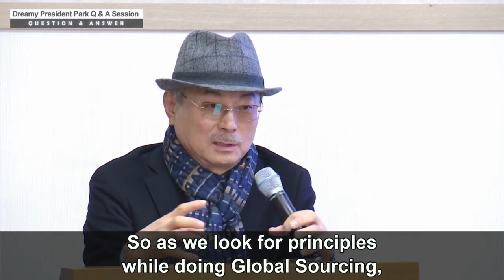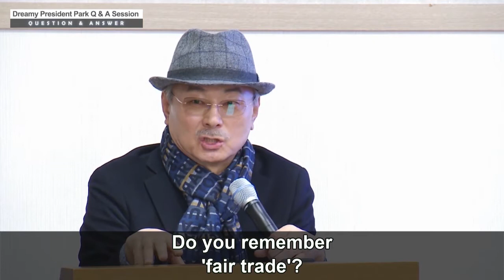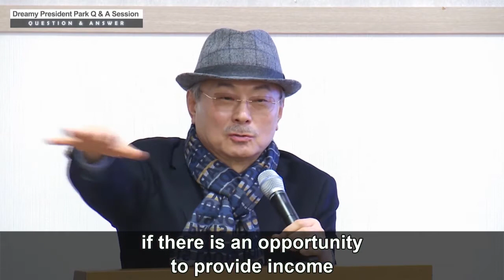Atomy CEO Mr. Park's Q&A Session - Part 18 - English Subtitle